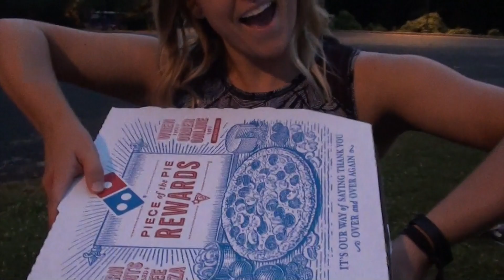Youth Week 2018 trailer 1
This video is about Youth Week 2018 trailer 1